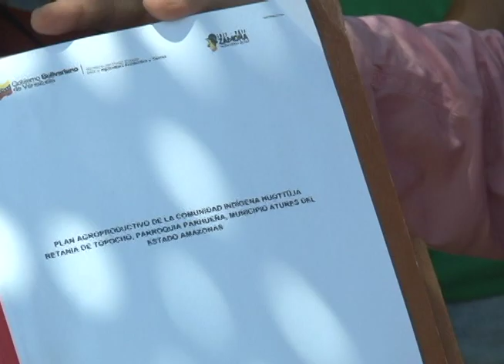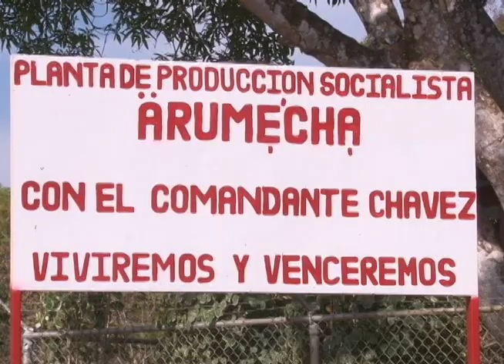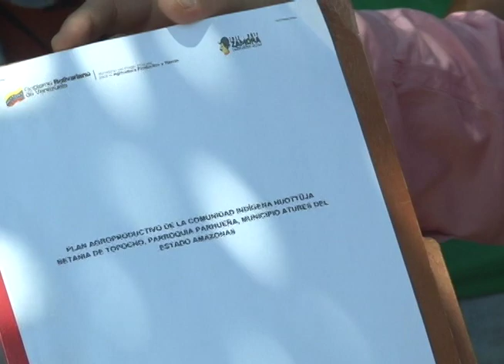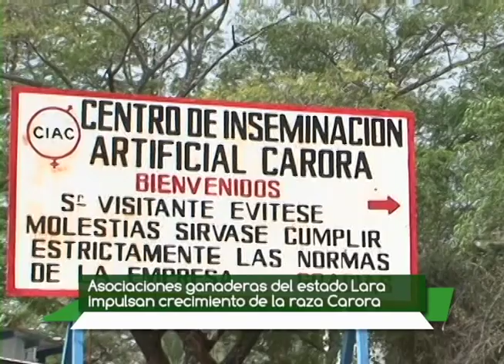Cultivando Patria N° 36 Comunidad Piaroa Betania Topocho Segmento 03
Comunidad Piaroa Betania Topocho
Estado Amazonas